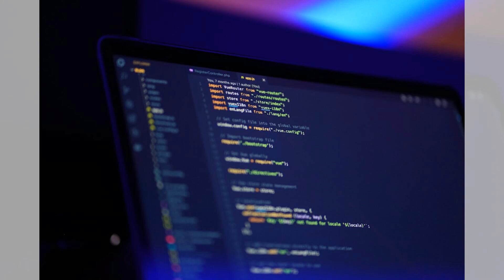天空之城：齐柏林飞艇的轰炸任务；红色巴伦：空中的骑士对决；密码战争：破译胜利的隐藏英雄：帝国对决：一战风云20240518